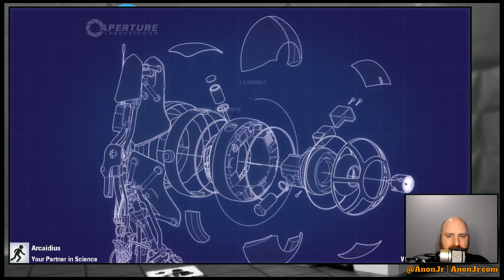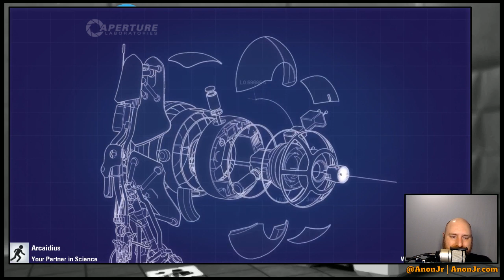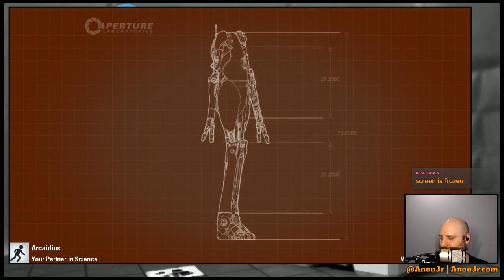Portal/Portal 2 Episode 34: Co-op Fun with Arcaidius Part 1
It's time for Episode 34 of Games Revisited Season 03. We finished our play-through of Portal 2 yesterday, and today Arcaidius helps me dive into some of the co-op play. It's fun. :)